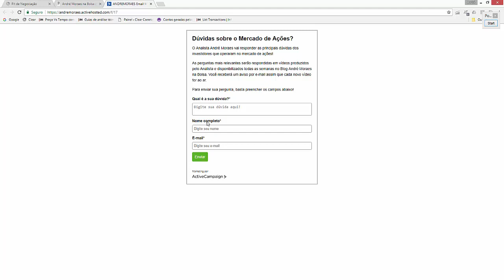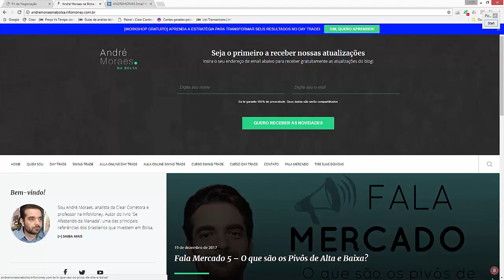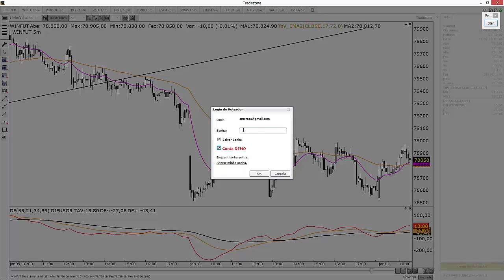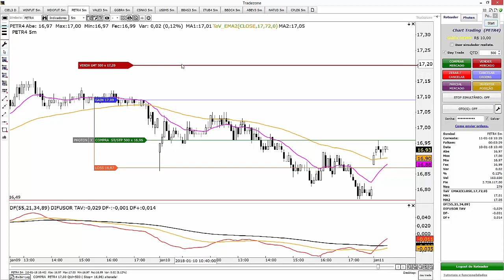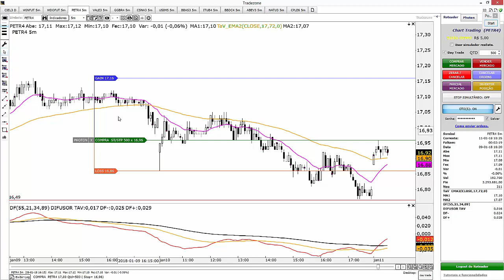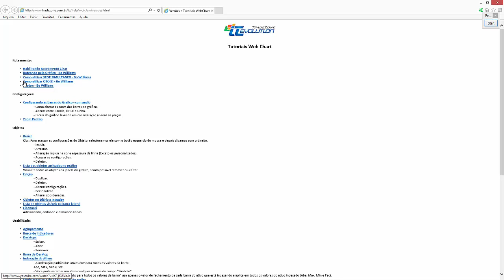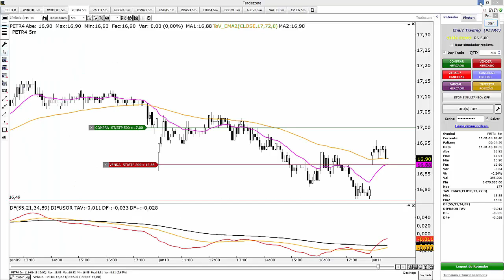🔴 Fala Mercado 6 - Como utilizar o simulador para aprender a operar?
Quer conhecer mais sobre o meu trabalho? Visite